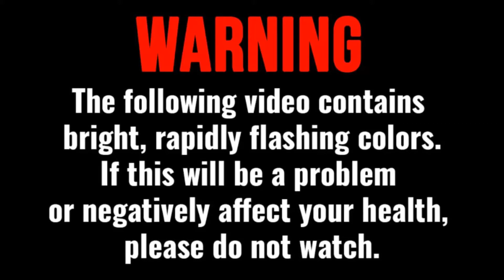Flowmaster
Song about loud cars loud bikes and loud mics